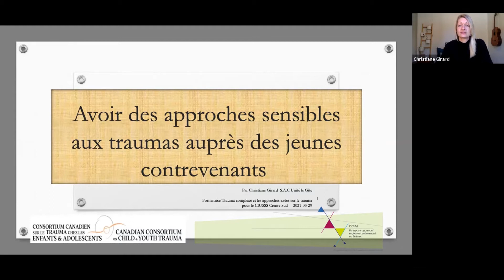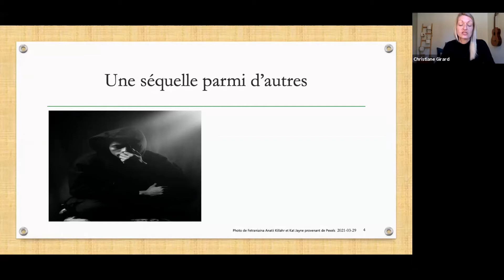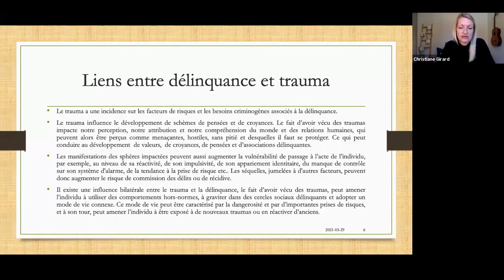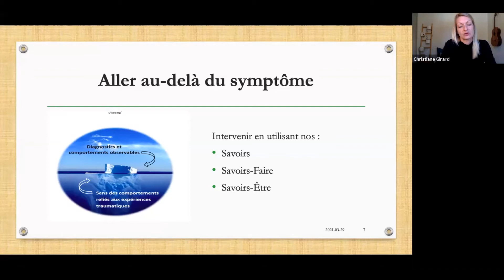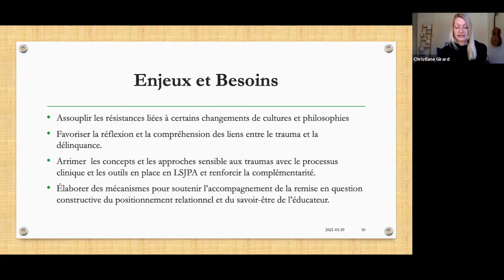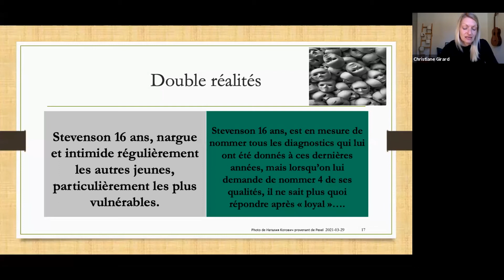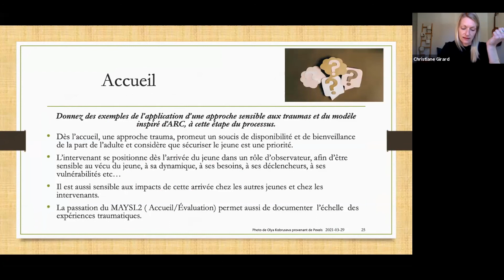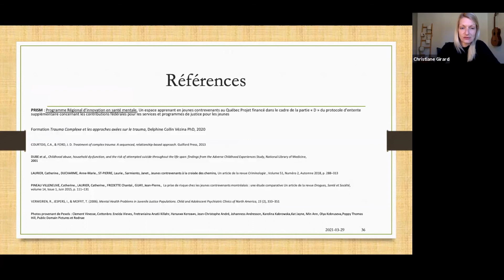Avoir des approches sensibles au trauma auprès des jeunes contrevenants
Présentation faite dans le cadre du Symposium sur le trauma chez les enfants et adolescents, 2021 par Christiane Girard et Clémence Pentecote.

Les jeunes suivis et hébergés au titre de la LSJPA, appelés « jeunes contrevenants » sont aussi des jeunes qui peuvent avoir vécu des situations traumatiques au cours de leur développement. Qu’ils s’agissent de situations de maltraitance ou d’abus vécues ou de situations induites par leur conduite délinquante, ces jeunes nécessitent une prise en charge tenant compte des meilleurs pratiques et dernières connaissances pour leur permettre d’évoluer et de grandir. À Montréal, un travail d’adaptation de la formation sur le trauma complexe et le modèle ARC a été développée afin de permettre aux professionnels qui travaillent auprès de ces jeunes de poursuivre leur travail de prévention de la récidive en appliquant les principes des approches sensibles au trauma en lien avec les autres approches et interventions utilisées.